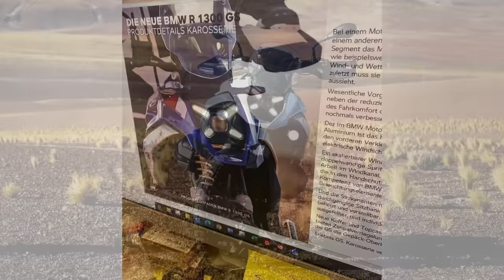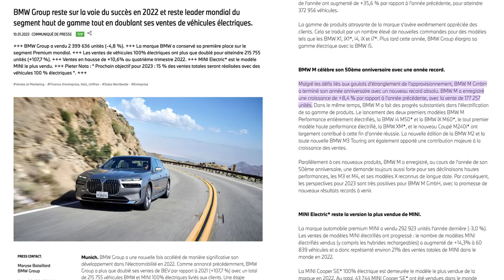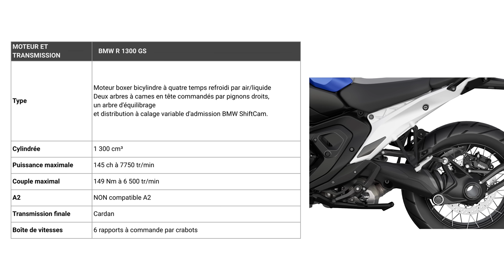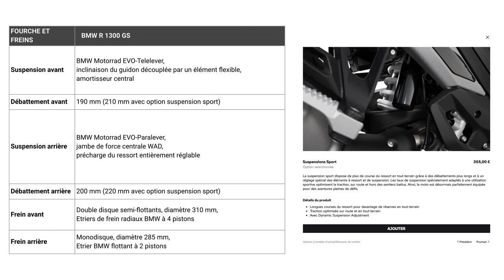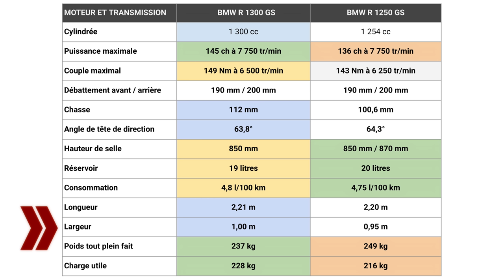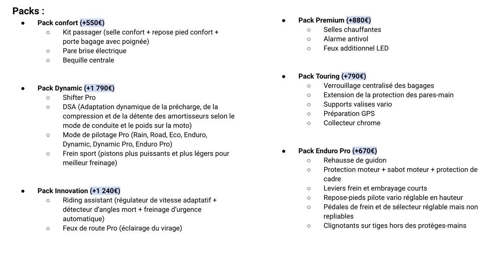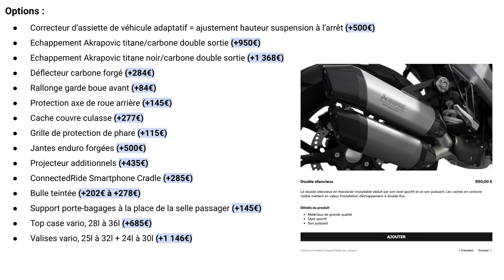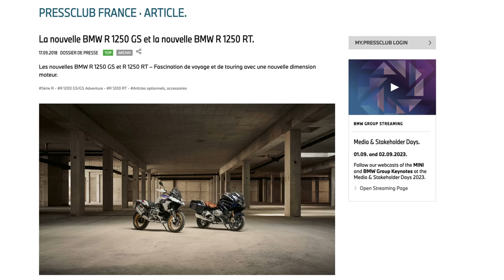BMW R1300GS : on décortique la présentation de cette très grosse nouveauté !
Après des mois de rumeurs, quelques photos volées et une grosse fuite d’images à moins d’une semaine du lancement, ça y est la toute nouvelle BMW R 1300 GS a été présentée il y a presque 15 jours, soit à peine 3 semaines après la présentation de la nouvelle gamme F800GS, F900GS et F900GS Adventure pour laquelle je vous ai déjà sorti une vidéo de présentation complète.
Je vous propose donc de passer en revue cette nouvelle BMW R 1300 GS afin de découvrir en détail les spécifications, les équipements, les prix des BMW R1300GS Lightwhite uni, GS Trophy, Triple Black et Option 719 Tramuntana, ou encore un comparatif entre cette nouvelle R 1300GS et les autres trail de grosse cylindrée en vente sur le marché du neuf en 2023.

Si vous avez apprécié ce contenu et que vous souhaitez soutenir l'indépendance de mon travail, rejoignez ma chaîne pour le prix d'un café par mois dans un bar :

SOMMAIRE :
0:00 - Introduction
1:35 - Design, conception et détails ergonomiques
5:26 - Caractéristiques techniques de la R1300GS
13:14 - Comparaison techniques entre la R1300GS et la R1250GS
13:56 - Equipements de série, versions, packs, finitions et options des R1300GS
21:00 - Pas de support de valises alu ?
21:34 - Prix réel de la R1300GS
22:56 - Comparaison R1300GS avec la concurrence
24:19 - Date de sortie de la R1300GS Adventure / R1300GSA ?
24:49- Conclusion et abonnez-vous !